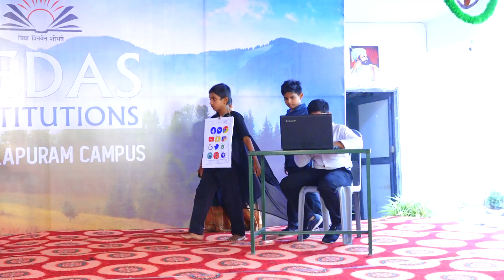Skit by Grade-5 students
7th Annual Day celebrations of Vedas Kamalapuram Campus are held at Vedas Public School, Kamalapuram.